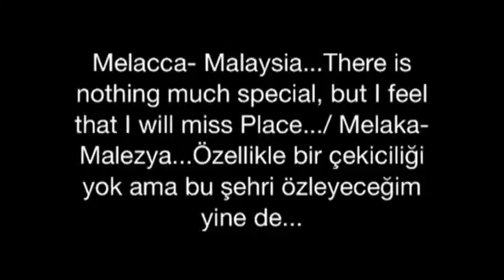Melacca- Malaysia...There is nothing much special, but I fe